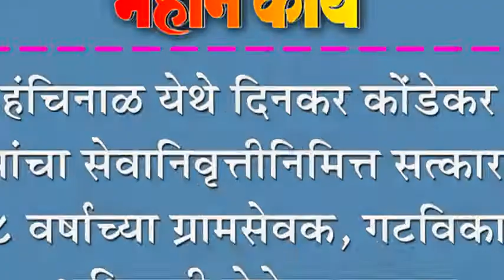हंचिनाळ येथे दिनकर कोंडेकर यांचा सेवानिवृत्तीनिमित्त सत्कार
हंचिनाळ येथे दिनकर कोंडेकर यांचा सेवानिवृत्तीनिमित्त सत्कार : ३८ वर्षाच्या ग्रामसेवक, गटविकास अधिकारी सेवेला रामराम